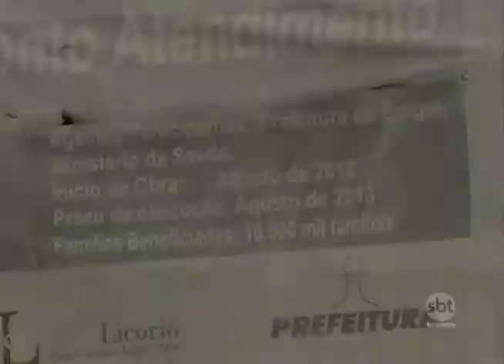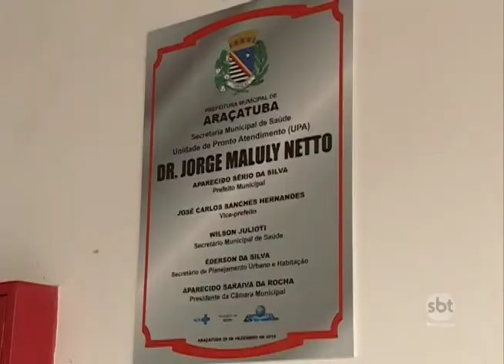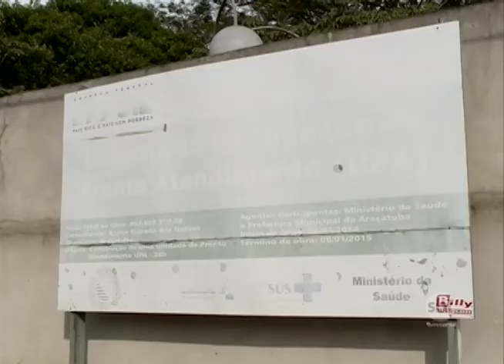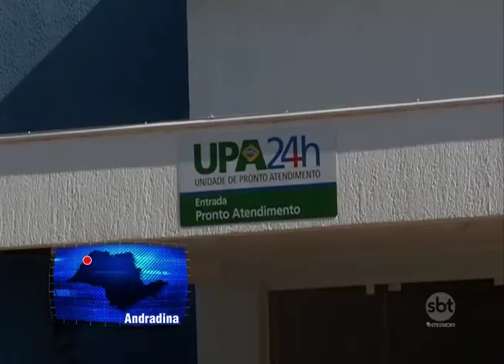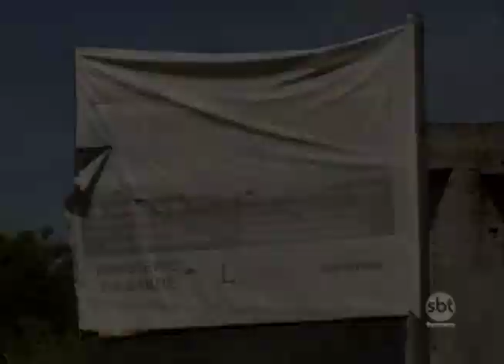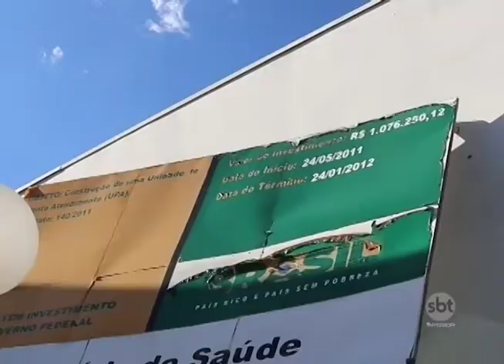Unidades de Pronto Atendimento entregues nunca funcionaram em cidades da região